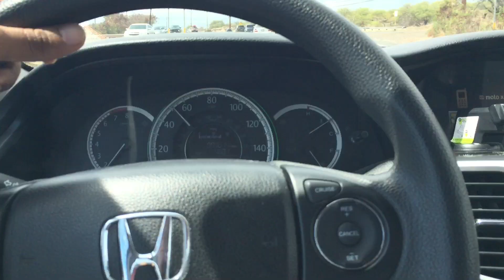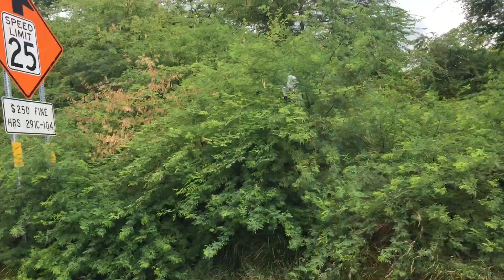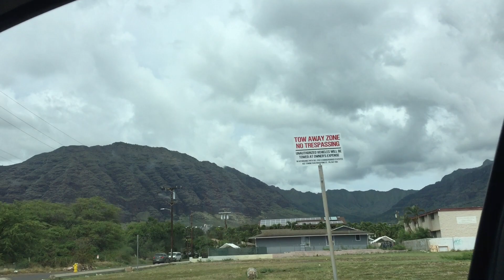चला तर मग जाऊया हवाईतील एका छोट्याशा गावात !!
ह्या व्हिडिओमध्ये आम्ही तुम्हाला घेऊन जाऊ हवाई मधील एका छोट्याश्या गावात. चला तर लगेचच पुन्हा भेटू पुढच्या व्हिडीओ मध्ये !! धन्यवाद

We will take you on a Journey of North-west part of Oahu, Hawaii Island.